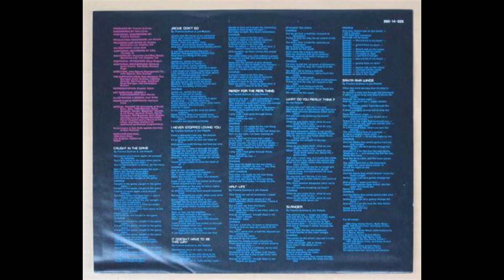Survivor - Caught in the Game & I can't hold back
from the 1983 self-titled album Caught in the Game and the 1984 album Vital Signs.